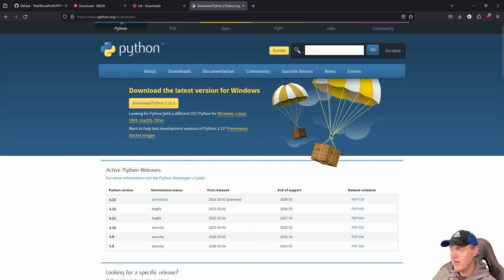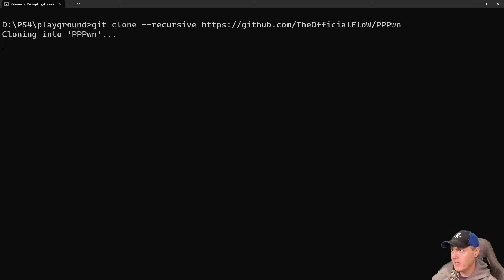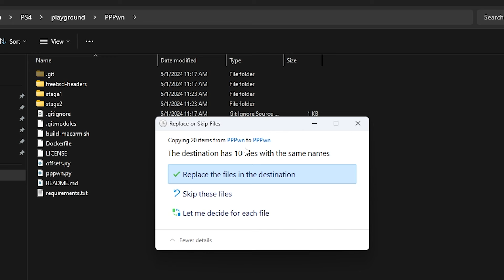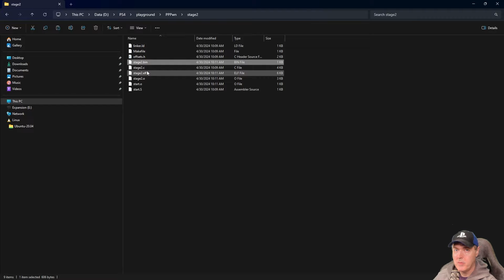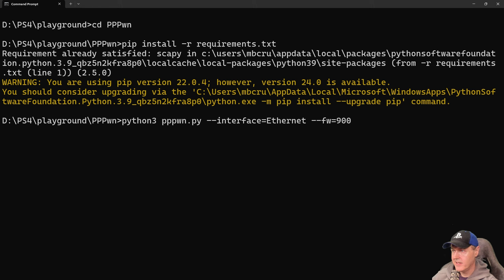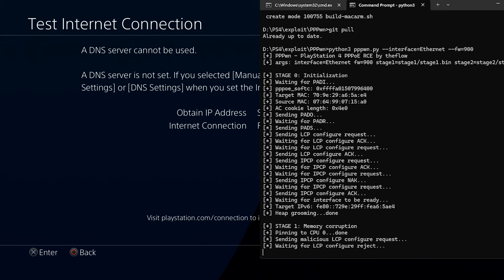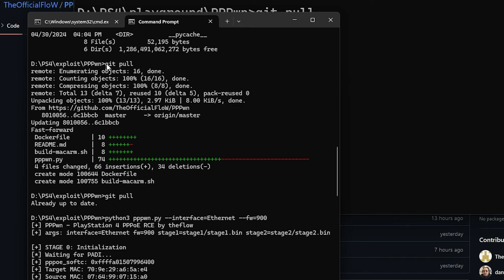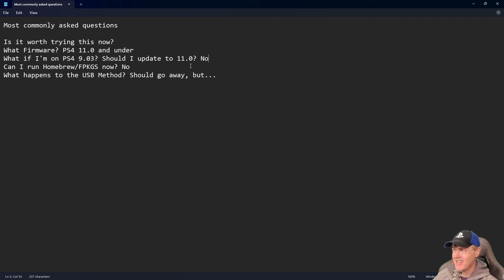Step-by-step guide of how to run PPPwn on Windows (No VirtualBox)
0:00 Intro
0:57 What you need to install
1:48 PC Setup
5:17 PS4 Setup
6:19 Run it
6:34 Updating it
7:33 Commonly Asked Questions